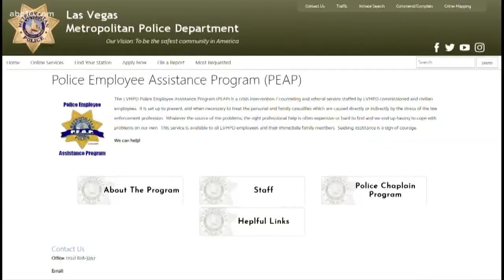The path to forgiveness: How a cop-turned-reverend is helping other officers cope with tragedy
A retired police officer shares the story of a night that changed his life. Watch MorningBlend10 weekdays at 5-7 a.m. for everything you need to know to start your day.